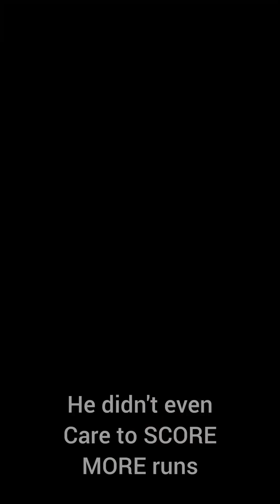Caught CHEATERS Red Handed on Cricket League Game | ANDROID 2023